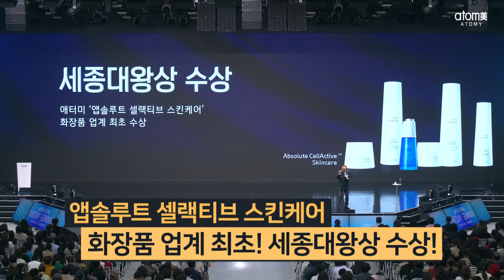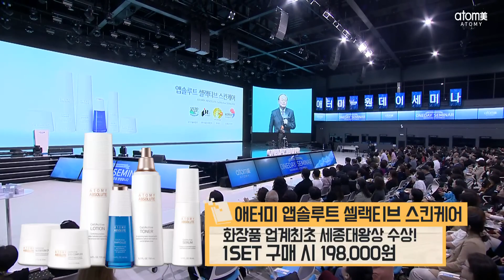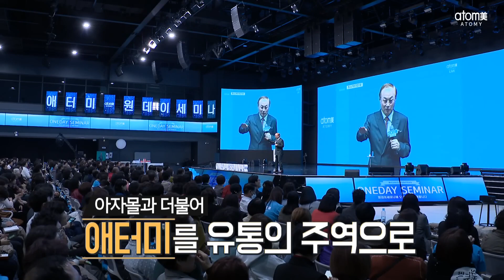회사소개-전세계 유통의 주역을 꿈꾸는 애터미(박한길회장)